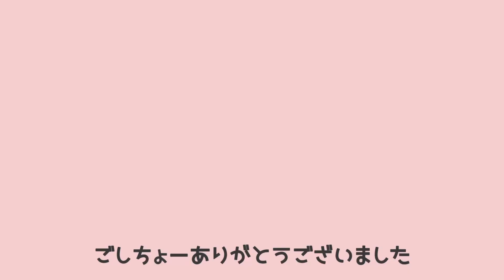人たらしモルモットはこうして飼い主を弄ぶ（効果音だのみ）Guinea pig playing with its owner